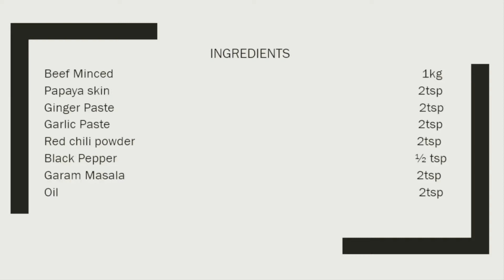Chicken Gola Kabab | Best Homemade Gola Kabab without Grill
asslam o alikum My youtube family,
Ingredients;
Minced beef 1kg
Garlic/Ginger paste 2tbsp each
Red chili powder 2tbsp
Black ppper 1/2 tbsp
Garam masala 2tbsp
Oil 2tbsp
Papaya skin 2tbsp
Salt 2tbsp

Method;
add all the ingredients in the beef
make balls out of it (use a skewer)
cook it in the oven,grill pan,fry it or cook it on a grill your wish
serve with imli chutni and salad

Gola Kabab Recipe | Chicken Gola Kabab | Homemad Gola kabab Recipe | How to make Gola kabab | Easy Gola Kabab Recipe

Gola Kabab Recipe | Chicken Gola Kabab | Homemad Gola kabab Recipe | How to make Gola kabab | Easy Gola Kabab Recipe | Kun Foods | Kun Food Recipes
Gola Kabab Recipe | کباب بنانے کا طریقہ |